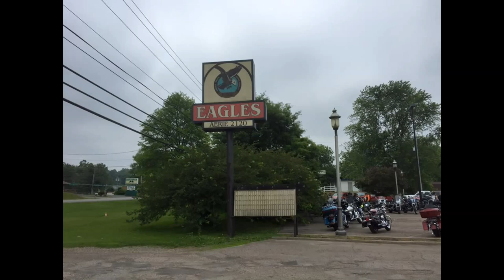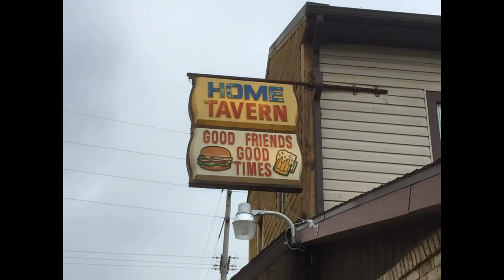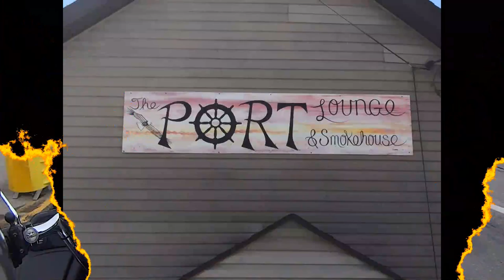Horns and Halo Poker Run 2015